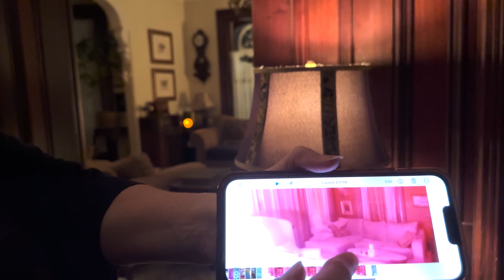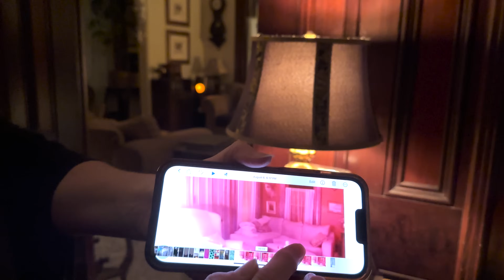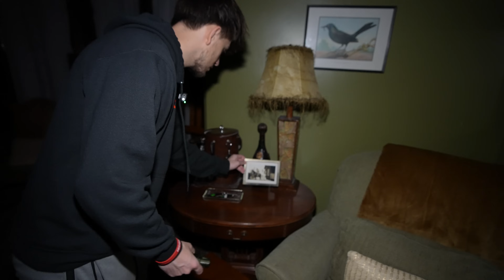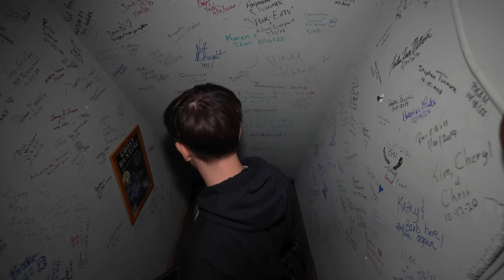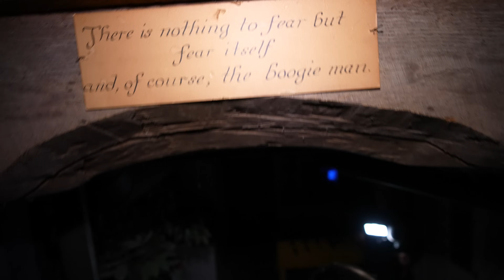A House So Haunted People Get Choked In Their Sleep - The Night We Almost Quit (VERY SCARY)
Jasko, Ben and Angelo traveled to a location known as Graestone manor.  People have reported being scratched, choked, pushed down the stairs, sightings of shadow men, rumors of demons and much more here.  We had our own terrifying experiences. This is the SCARIEST video ever filmed.

Jasko - Jasko travels to haunted locations all over the world. He films his terrifying experiences at these locations. Tonight, he stayed inside of the most haunted hotel and his experiences were terrifying.  This was the night that scarred us for life.